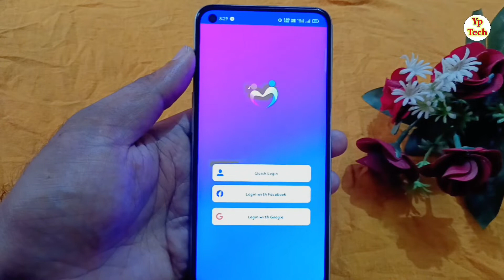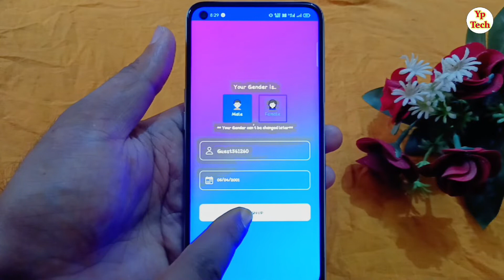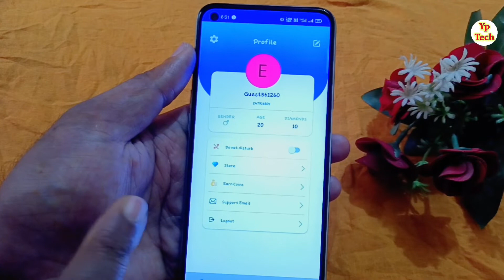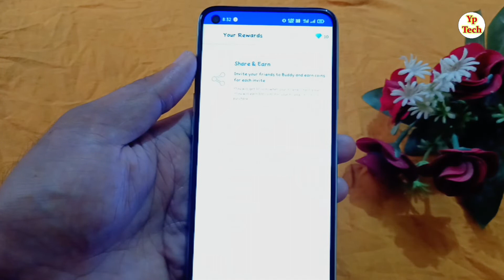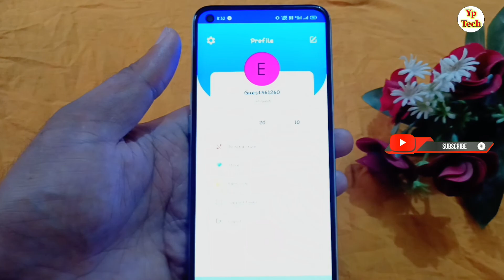Buddy - Live Video Chat | Buddy Live App kya hai | How to use Buddy Live app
नमस्कार दोस्तों स्वागत है आपके और हमारे चैनल में दोस्तों आज के विडियो में बताने वाले है की आप Buddy app kya hai use kaise kare Keep like share and subscribe our youtube channel.

🔶 Videos Querys :-
buddy live app kaise use kare
buddy live app kaise chalaye
Buddy live dating app review
buddy live live video chat
How to use buddy live chat app
buddy live
buddy
live chat
live video call
live video call free
random video call
random video call free
random video chat
random video chat free
YPtech app review